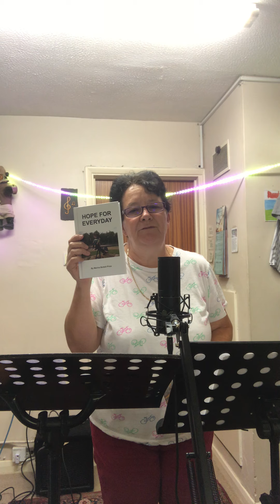In His Presence Live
Worship and listening to God joined by Nick Price Nick Owens and Reuben Price